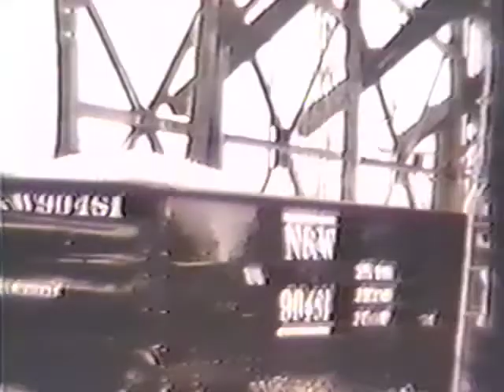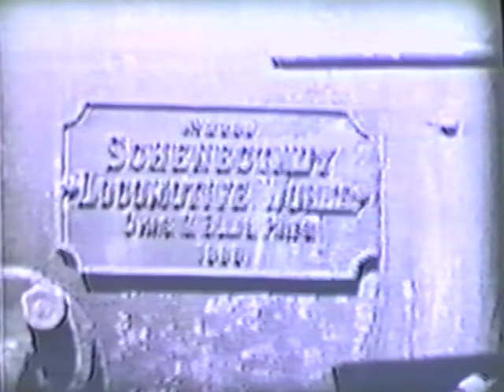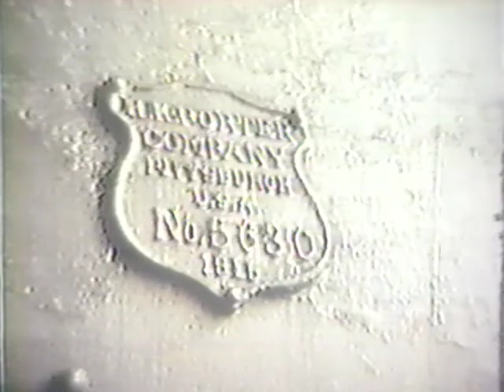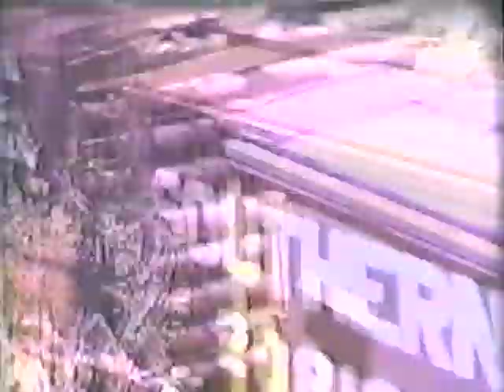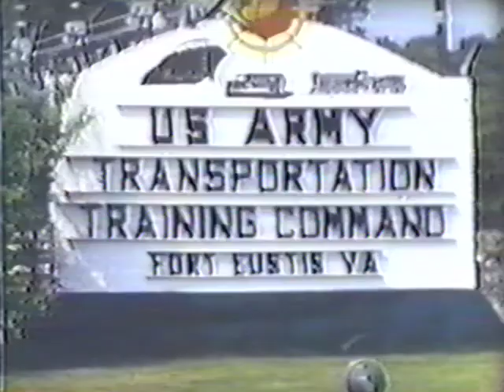Steam Industries & Short Lines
Home video from different short lines railroads and industries mostly centered around Virginia from the late 40's to the early 60's.